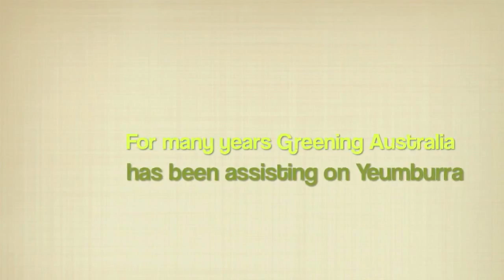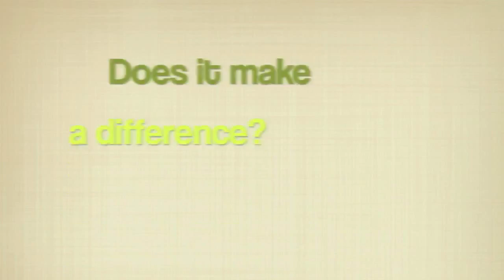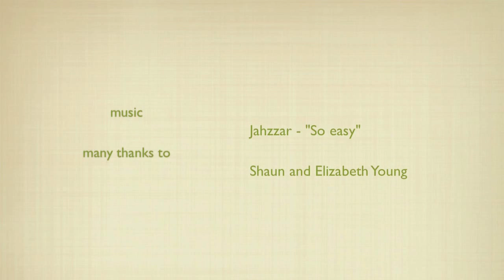Grass is Greener - Shaun